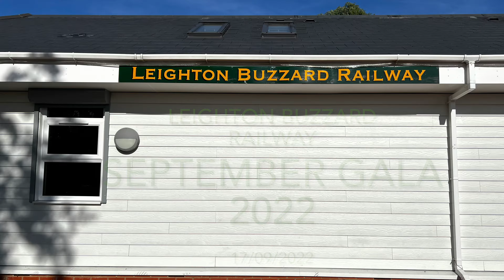Episode 27: Leighton buzzard railway September gala 2022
My visit to the leighton buzzard railway in bedfordshire for there gala day